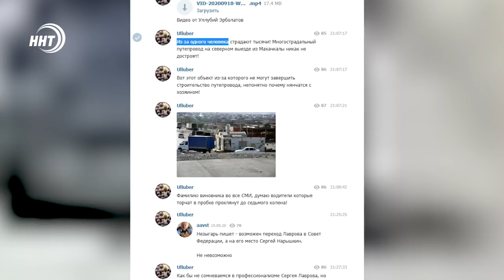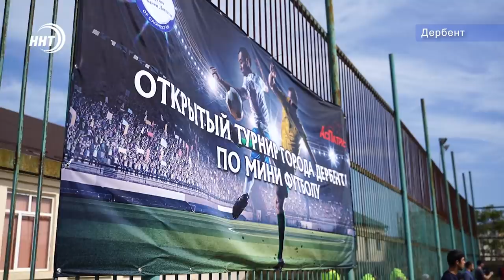Новости Дагестана за 25.09.2020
1. Незаконное приусадебное хозяйство. В Дагестане задержан владелец конопляных кустов.

2. Большегрузы-вредители. Как добыча песка стала причиной разрушения новой автодороги смотрите в выпуске.

3. Долгожданный путепровод, который никак не сдается. Кто или что мешает реализации проекта узнавали мои коллеги.